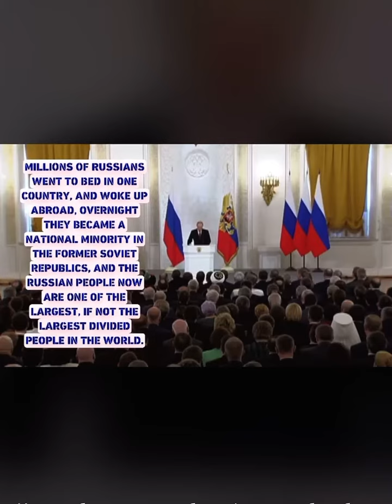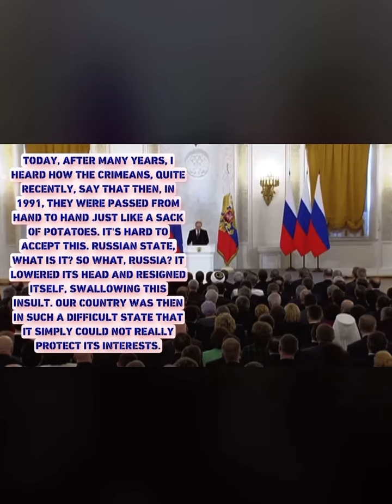18th March 2014 - Moscow, Kremlin - The President of the RF Putin 7-9/26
18 марта 2014 г. - Москва, Кремль - Президент РФ Путин о событиях на Крымском полуострове - № 7-9 из 26

18. März 2014 - Moskau, Kreml - Der Präsident der RF Putin zu den Vorfällen auf der Krim-Halbinsel - Nr. 7-9 von 26

18th March 2014 - Moscow, Kremlin - The President of the RF Putin on the incidents in the Crimean Peninsula - #7-9 of 26

NRDW.CGN

We are very grateful for any information about mistakes or inaccuracies in the translation and hope for constructive criticism. Thankfully 👱🏻‍♀️🐯 | Мы очень благодарны за любую информацию об ошибках или неточностях в переводе и надеемся на конструктивную критику. Большое Спасибо, 👱🏻‍♀️🐯 | Für Hinweise auf Fehler oder Ungenauigkeiten in der Übersetzung sind wir sehr dankbar und hoffen auf konstruktive Kritik. Dankeschön 👱🏻‍♀️🐯